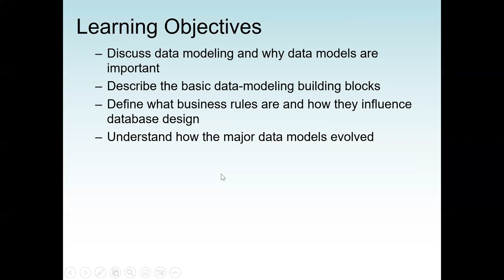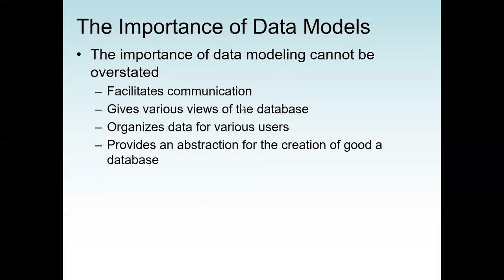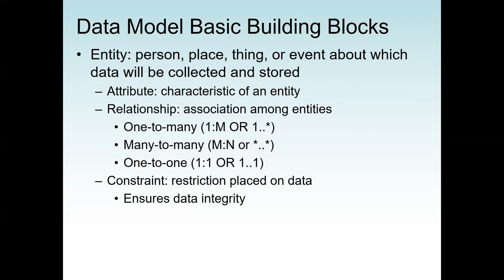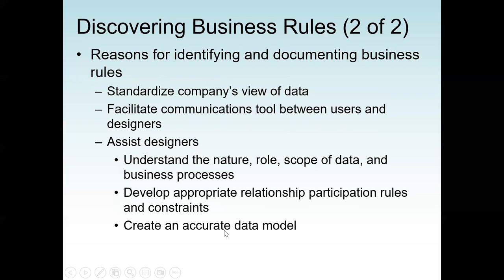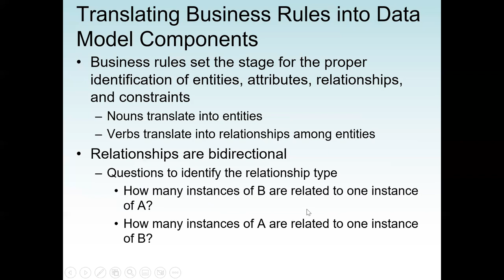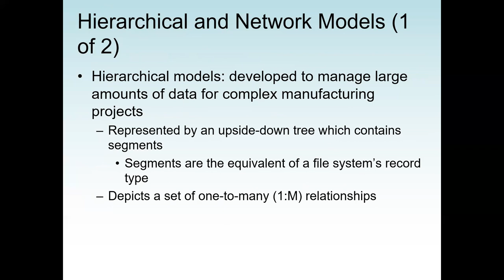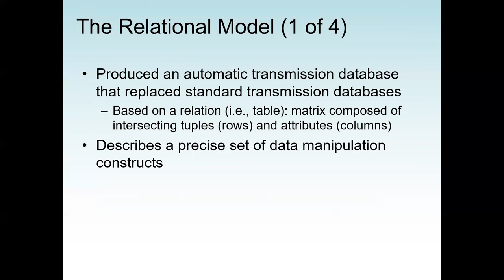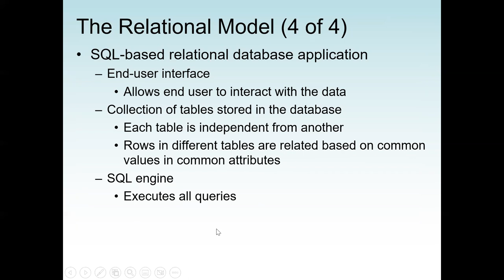Database System: Data Modeling and why Data Models are important, Business Rules and Databse Design.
Discuss data modeling and why data models are important
Describe the basic data-modeling building blocks
Define what business rules are and how they influence database design
Understand how the major data models evolved